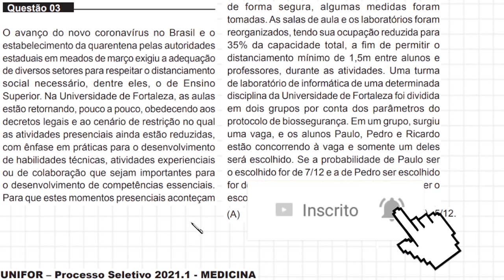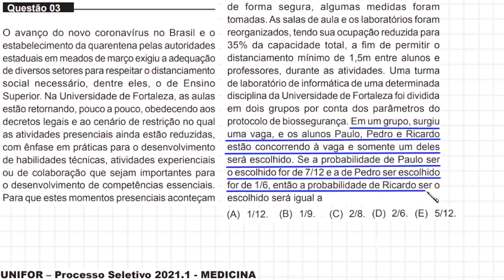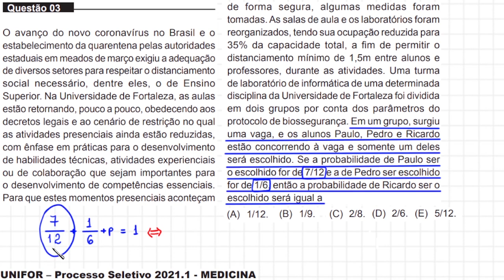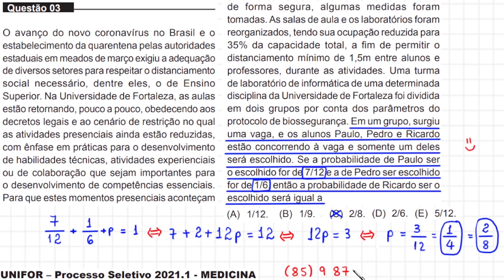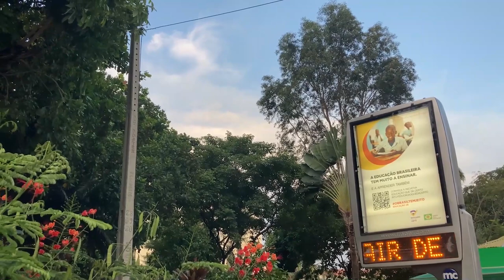UNIFOR - MEDICINA - PROBABILIDADE E FRAÇÕES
Olá, amigos do meu canal no YouTube. Eu sou o professor Demóclis Rocha e, neste vídeo, apresentarei uma resolução para uma questão de Matemática do vestibular 2021.1, para Medicina, da Unifor. Aqui está um trecho do enunciado:
O avanço do novo coronavírus no Brasil e o
estabelecimento da quarentena pelas autoridades
estaduais em meados de março exigiu a adequação
de diversos setores para respeitar o distanciamento
social necessário, dentre eles, o de Ensino
Superior.  [...]

Em um grupo, surgiu
uma vaga, e os alunos Paulo, Pedro e Ricardo
estão concorrendo à vaga e somente um deles
será escolhido. Se a probabilidade de Paulo ser
o escolhido for de 7/12 e a de Pedro ser escolhido
for de 1/6, então a probabilidade de Ricardo ser o
escolhido será igual a

CÂMERAS

MICROFONES